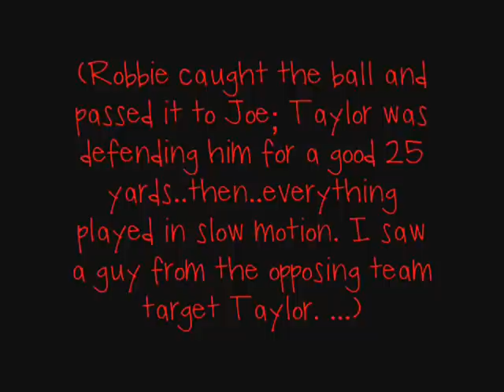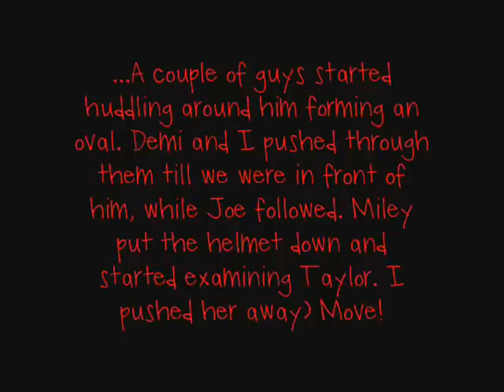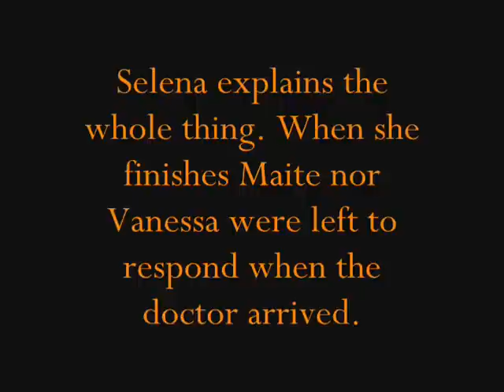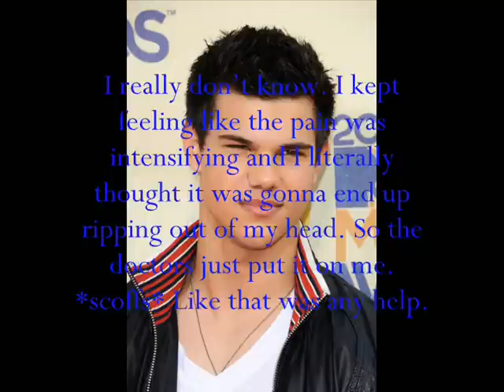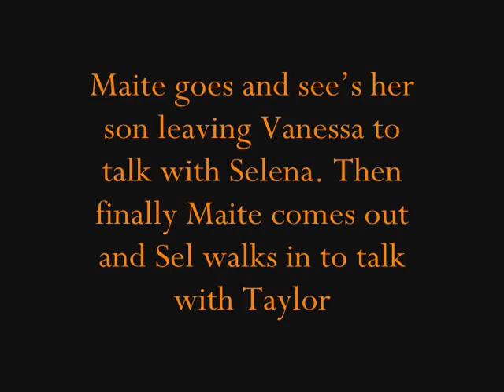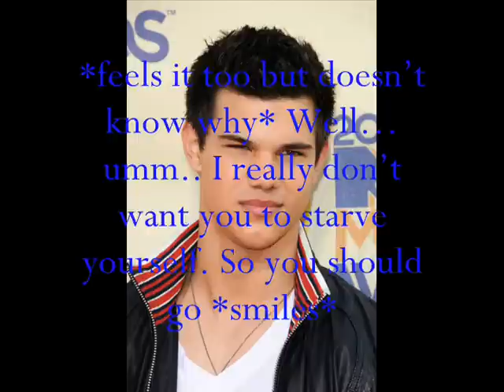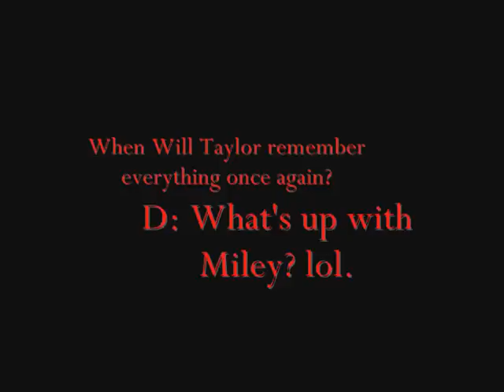What is Love? [A Taylena Story] Ep 5 pt 2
This video is dedicated to my best friend, Perla!
She's always pushing me to keep going.
Marathon update: Might not be one until I've balanced school out.
School before Youtube. Sorry!
Ahh! Finally no cliffy! Right? LOL.
Much Love, Ilse! :D
I love comments, the more I get the faster I'll upload the next :D